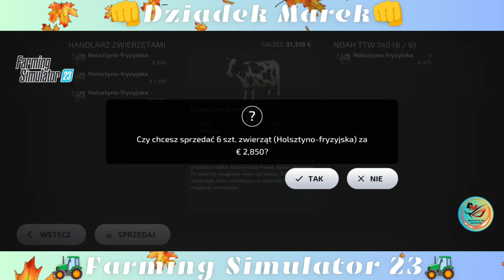🚜 FARMING SIMULATOR 23🚜Massey Ferguson 3670/Fliegl Noah TTW 140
♥️ Dziękuję ♥️

🌿Procesor: Intel Core i7 13700 K  5.3 Ghz
🌿Karta Graficzna: ASUS GeForce RTX 4080 OC 16GB (White)
🌿Płyta główna: ASUS ROG MAXIMUS Z 790 APEX (White)
🌿Pamięci Ram: XPG LANCER RGB 32GB 6400MHz (2x16GB) (White)
🌿Chłodzenie: NZXT KRAKEN Z73 RGB (White)
🌿Zasilacz: ASUS ROG STRIX 850W (White)
🌿Obudowa: NZXT H9 FLOW (White)
🌿Monitor: MSI Optix MAG 27 4QRF-QD

▬▬▬▬▬▬🔸 🕹️  Sprzęty  🕹️ 🔸▬▬▬▬▬▬
🌿Kierownica: Logitech G27
🌿Myszka: CORSAIR M65 RGB ULTRA (White)
🌿Klawiatura: CORSAIR K70 RGB PRO (White)

♥️ Dziękuję za poświęcony czas i zapraszam ponownie ♥️